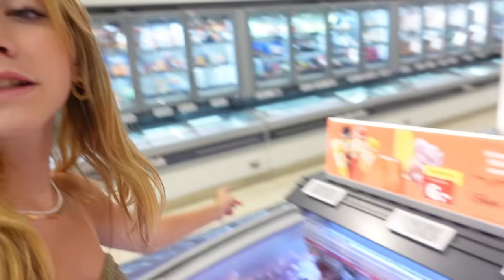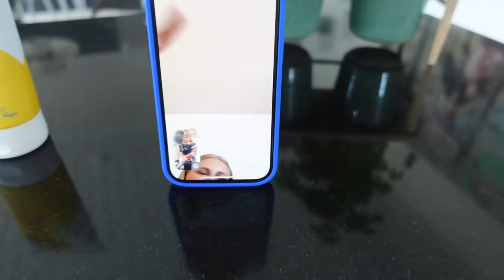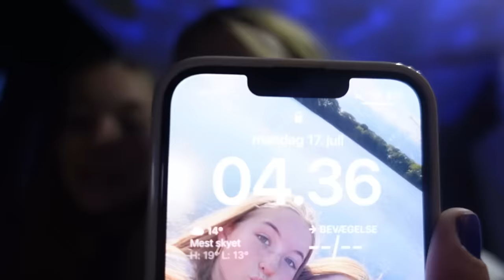KAOS Vlog med Silke!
Denne Vlog er det rene kaos! Det starter godt nok med en hyggelig strandtur, men ender med at vi er fanget i uvejr og ender i det forkerte tog! Alt er kaos! Men indimellem alt det kaotiske får vi selvfølgelig hygget med masser af snack, pandekager og jordbær. Se med i en kaotisk Vlog, hvor Silke overnatter i flere dage og der både er hygge og uhygge.